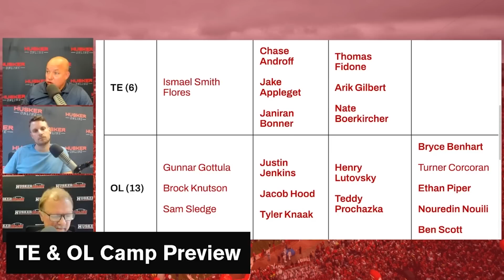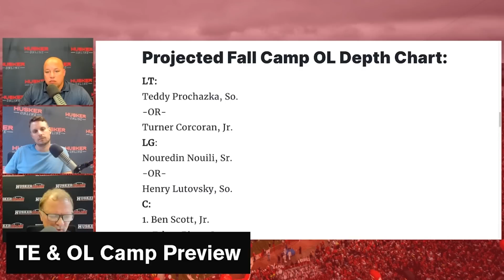HuskerOnline details the Nebraska football OL & TE rooms as Husker fall camp approaches I GBR